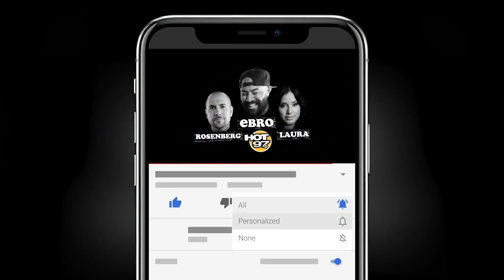Did Kanye West Unfollow Nicki Minaj?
Ebro in the Morning discuss the latest trending topics during the Flashing Lights segment.

Topics Include:
- Kanye West allegedly unfollows Kanye West